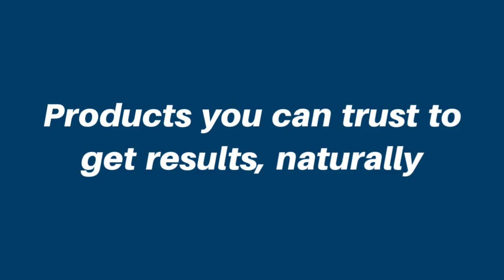ibodycare Brand Video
Discover the ibodycare brand of products, natural, made in the USA products designed with natural, high quality standards to meet the needs of those who want relief from back pain, neck pain, anxiety, and stress.  Choose to live better, with ibodycare!